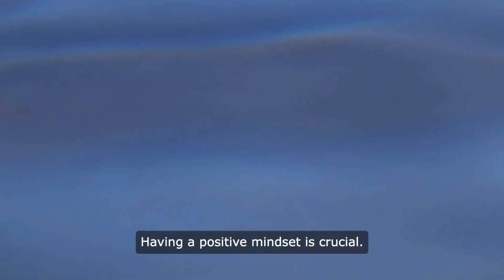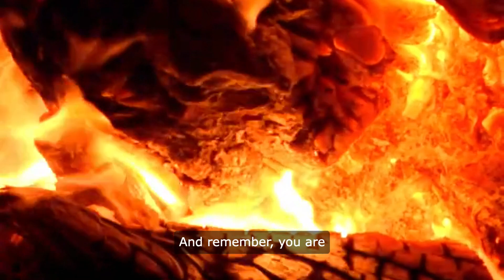Keep growing for greatness @ladastone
Every day is a new opportunity to grow, to learn, to become the best version of yourself. And the greatest helping tool for self-improvement is the daily practice of self-discipline. It's about pushing yourself to do what you gotta do, but it's also about adding an ingredient that is very important: creativity and love.

Having a positive mindset is crucial. It's about seeing the glass half full, about finding the silver lining in every situation. It's about being forgiving of others, understanding that they might be having a bad day. It's about going your own way, doing you, and not letting anyone else's negativity bring you down.

Being aware of the negative emotions and thoughts that might creep into your mind is key. It's about acknowledging them, but not letting them control you. It's about smiling, even when you don't want to. Find a reason to smile, or let a reason find you. It's about moving your body with grace and appreciation, realizing that it's your tool for living here on planet Earth.

Accepting yourself fully is essential. You are learning to operate on this dual plane, and balance is a must to feel life as a meaningful place to be. Praise yourself for being involved in your own journey of happiness, peace, and love. Be grateful for the little things, like having a home to rest your body and soul, water and food to nourish yourself, and people who surround you with kindness and love.

Give gratitude to nature, to the sun that shines on you, to the wind that plays with your hair as you walk. Be thankful for the sky that provides you with the beauty of blue colors, for the stars that light up the night sky, for the moon that reminds you of the mystery of life. Add to your list of gratitude daily as you progress towards discovering the new, fascinating you.

Remember, self-improvement is a journey, not a destination. It's about taking small steps every day to become the person you want to be. It's about being kind to yourself, forgiving yourself for your mistakes, and celebrating your successes. It's about finding joy in the little things, in the everyday moments that make life worth living.

So, embrace self-discipline, creativity, and love. Cultivate a positive mindset, be forgiving of others, and be aware of your thoughts and emotions. Smile, move your body with grace, and accept yourself fully. Praise yourself for your journey, be grateful for what you have, and give thanks to nature and the world around you.

And remember, you are capable of amazing things. You have the power to change your life, to become the person you've always wanted to be. So, keep pushing yourself, keep growing, and keep striving for greatness. The world is yours for the taking, so go out there and make the most of it. You are worthy, you are loved, and you are enough.